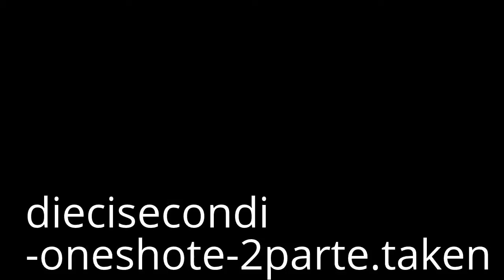diecisecondi-oneshote-2parte.taken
infrantiii. sfogarmi in pianti sempre piu grandi era l'unica cosa che mi restava. mi ripeteva che non voleva scommettere con il mio cuore ...perchè lui si era svegliato..e aveva capito che io ero stato e sono ancora un grande erroreeee. ma tra di noi non cpivamo ancora chi eravamo .mimò .un grazie per avergli fatto capire che persona sono infondo. e mi disse che non aveva ANCORA bisogno di una miseria di crudeltà. mi ripete .anche che .tutto questo non era pe gelosia non lo fece (passato) per amore, odiavo sentire quelle parole lui lo sapeva ma me le diceva solo perche non riguardavo piu dei suoi discorsi dei suoi pensieri e soprattutto del suo cuore. passarono due anni da quando non lo vidi. si esatto avete capito gente sono due anni che non vedo piu il mio harry e non so piu se posso definirlo mio e so che lui non vorrebbe ..non so se ci credete maancora non so chi sono chi è lui chi sono i suoi amici. so solo che ora che non lo posso avere lo rivoglio improvissamente ma lui ritornerebbe .DOMANDA DEL SECOLO. non tornera. lo so . tante persone me lo hanno detto. ma un'altra domanda ritornerà la mia felicita. oggi in questo giorno speciale vi sto dicendo tutto questo per sfogarmi ma per farmi capire che l'amore è molto delicato ..crudele. e delle folte infantile. grazie

tutti:*applausi x 5 minuti*

scesi dal palco.

SONO maria vittoria ...ma il mio soprannome è mary. ho 18 anni e sto prendendo il mio diploma. due anni fa nella mia cittadina incontrai harry...ora lui fa parte dei one direction .il nostro fu amore a prima vista ...stettimo insieme per un mese ...il suo sogno ? cantare .lo esaudi io lo incoraggiai molto .quando divento famoso lo seguii molto ...e a lui lo seguirono molte donne ..torno nella sua ..anzi nosra cittadina .e io scopri che si era fatto diciamo tante persone sapendo che noi due avevamo una storia in sospesoci litigai. e lui fece di tutto per avere il mio perdono e vi posso solo dire che successe tutto quello che ho letto ...nel mio discorso diplomatico...in tutti i due senzi sia ..in tema..sia in cerimonia. la realta fa male ma delle volte è la soluzione migliore ..non sono io a darvii lezioni di vita ma consigli forse per non farvi fare il mio stesso sbaglio..cioè??? perdere la persona che ami .e che non avrai piu indietro. vi voglio dire la penultima cosa .conoscetevi meglio voi per poi farvi conoscere dagli altri..e infine. non abbiate paura di innamorarvi perche aver paura di amare vuol dire aver paura di vivere .

20 anni dopo.
i one direction= sfusi.
amore= legato
amicizia=tradita
famiglia=persa
dolore=disiorentato
io=persona ...con famiglia..non con harry con tommy un ragazzo fantastico ..che ho avuto indietro ...e avendo conosciuto me stessa.

maria vittoria.vuoi prendere cometuo  sposo tommaso lee

mary:si lo voglio. !

gia loro vissero felici e contenti!!!

-sono commossa dalle mie stesse parole ragazze questo èper ilconoscorso di iwantstory e antostar baci